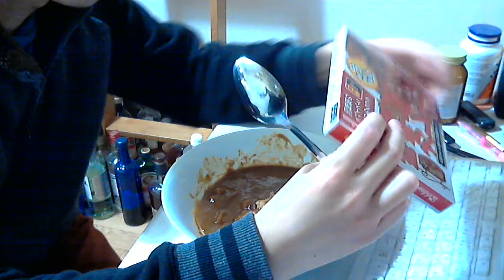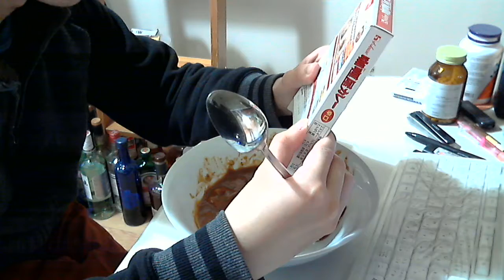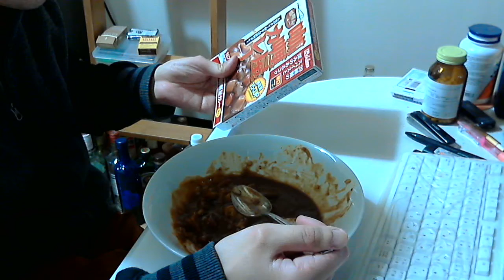レトルトカレーマニアユッキーが食う ハウス食品 カリー屋カレー辛口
買い？度：★★★
特定のお酒をレビューして欲しい場合はカンパをお願いしております。申し訳ありません。